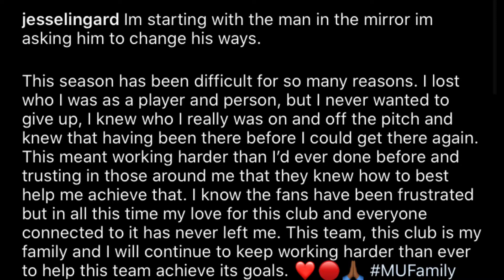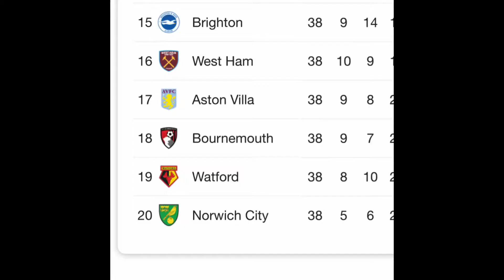Jesse Lingard opens up about United Struggles!!! Jack Grealish and Jadon Sancho updates! MUFC News!!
Now that the premier league season has come to an end, there has been some transfer news emerging out of the blue that gives us some perspective about what United could possible do in the transfer market!!!

Jesse Lingard also speaks up about his struggles as United player and how he has to change and the positivity of speaking out!!!